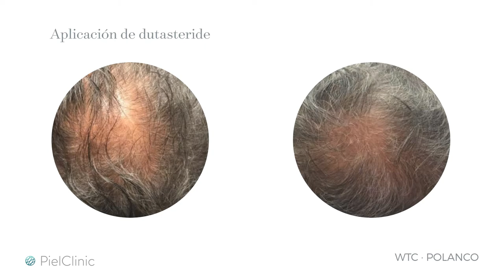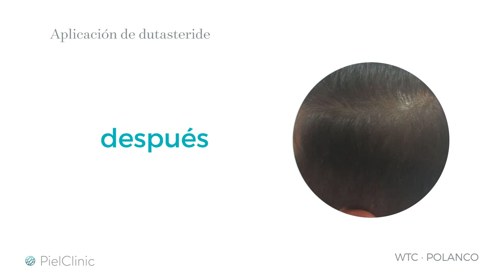DHT Reverse | Avanzado tratamiento para caída de pelo | PielClinic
En PielClinic contamos con DHT Reverse, tratamiento que disminuye el nivel de DHT, que es responsable de la caída del cabello, promueve y estimula notablemente su crecimiento sin efectos secundarios como en algunos medicamentos tomados. Se aplica en la piel cabelluda a través de la creación de micro canales mediante láser, inyector (pistola de mesoterapia) o nanocapilar.

Acude con nuestros especialistas 🧑‍⚕️👨‍⚕️👩‍⚕️